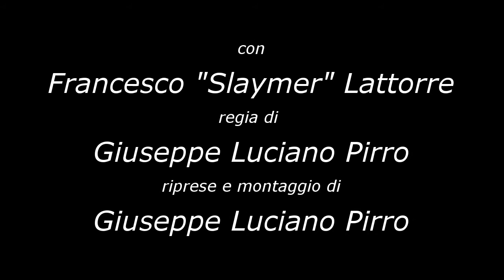Videoschegge Troia Music Fest 2013 - Agriturismo Pirro